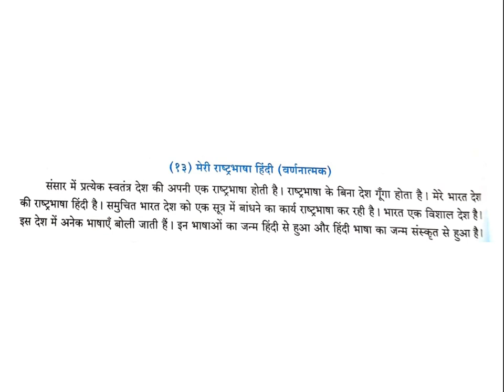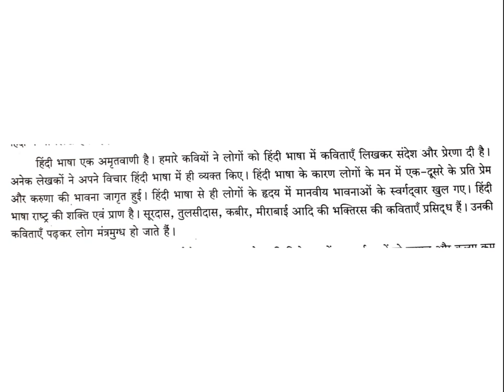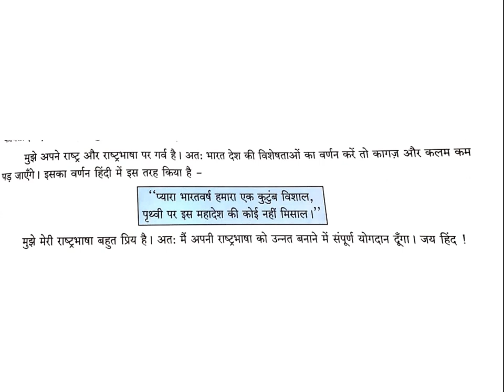Std V Hindi- हिन्दी दिवस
Write the essay again in neat and clear handwriting